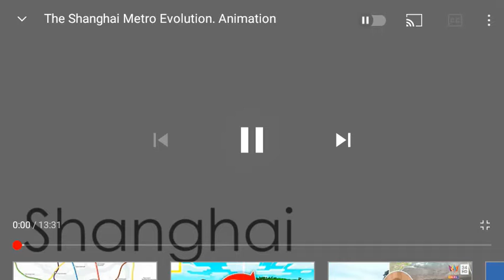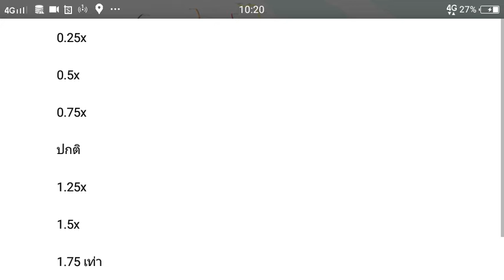นายกรัฐมนตรีไทย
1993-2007  line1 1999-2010 line 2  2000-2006 line 3 line 4 loop line 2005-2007 line 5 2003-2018 line 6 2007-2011 line 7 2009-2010 line 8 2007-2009 line 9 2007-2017 line 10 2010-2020 line 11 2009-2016 line 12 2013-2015 line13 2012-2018 line 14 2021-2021 line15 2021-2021 line 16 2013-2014 line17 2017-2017 line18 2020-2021 pujiang line 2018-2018 shanghaimetro future 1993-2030